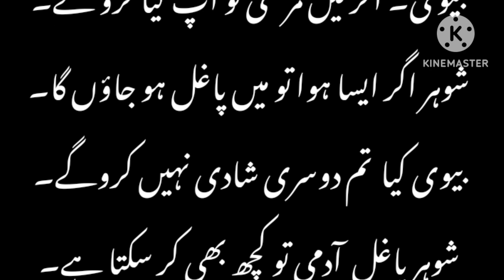Biwi nay showhar sa kha ager ma margaye